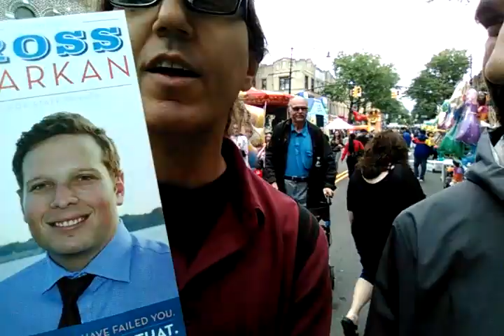Part 2 - Ross Barkan Table / Voter Registration Drive - Bay Ridge Brooklyn